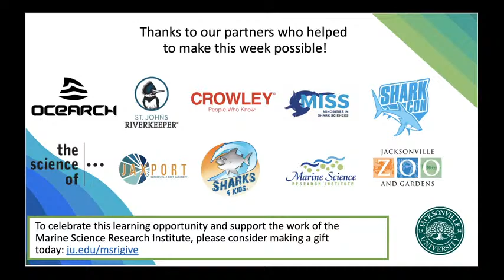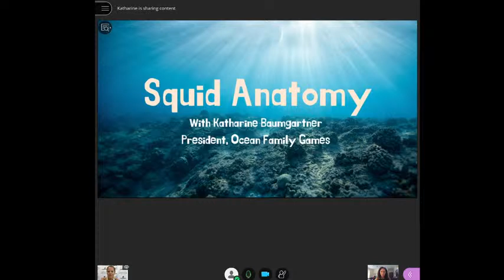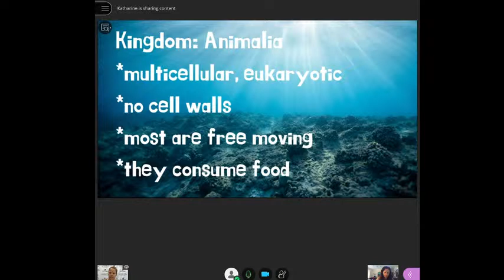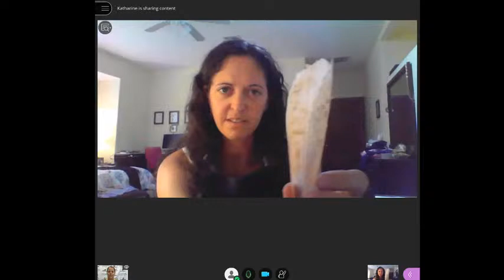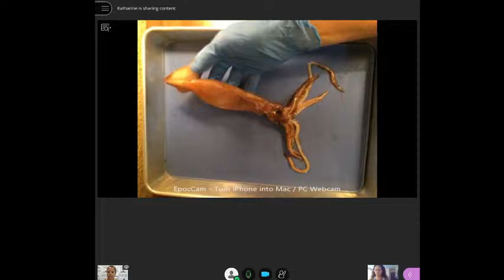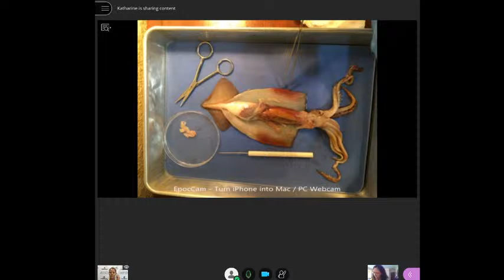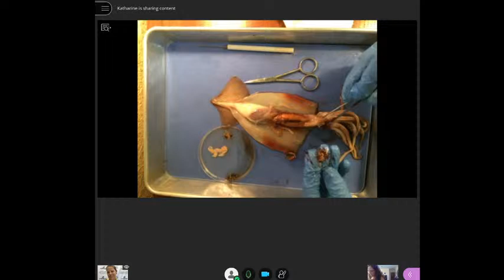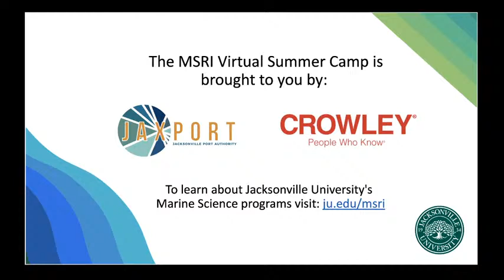JU's Virtual Marine Science Summer Camp Day 2 @ 1pm : Katherine Baumgartner and Ocean Family Games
Welcome to Jacksonville University’s Marine Science Research Institute (MSRI) Virtual Summer Camp for students ages 8-18. Day 2 at 1:00 pm, we talked to Katherine Baumgartner with Ocean Family Games and dissected a squid.